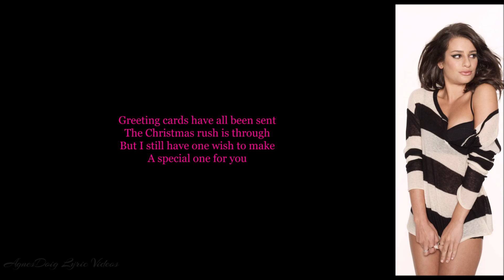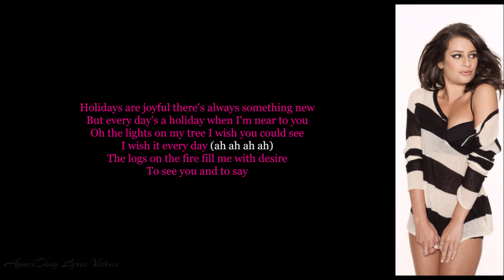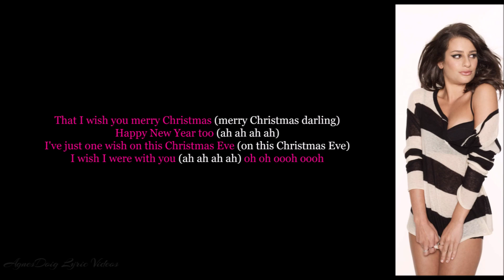Glee Merry Christmas Darling Lyrics Video